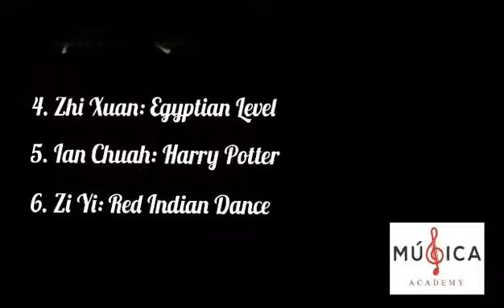Young Music Makers Online Recital (2) 7.6.2020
Repertoire List

1. Abbygaile : Somewhere over the rainbow
2. Khalyaan : Little Waltz
3. Lee Jean : Harp Song
4. Zhi Xuan : Egyptian level
5. Ian Chuah: Harry Potter
6. Zi Yi: Red Indian Dance

Music unites people and brings us together. Our academy is trying our best to share the joy with all of you even at this hard times.